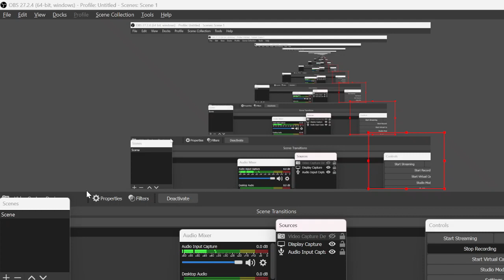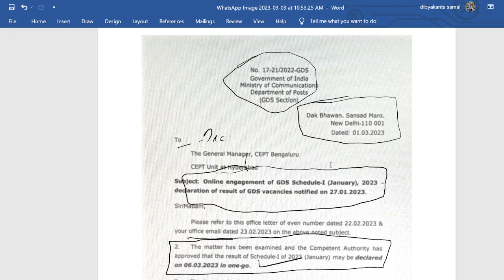GDS RECULT 2023 TO BE Declared? Gramin Dak Sevak official result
Thank you guys For giving your precious time to me.

Love from Dibya